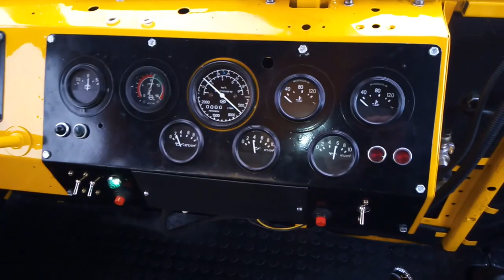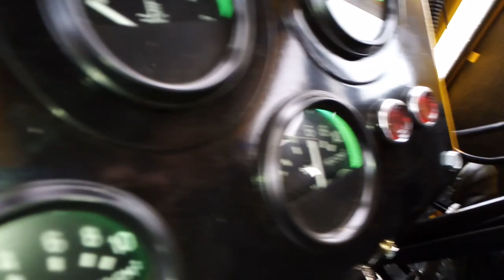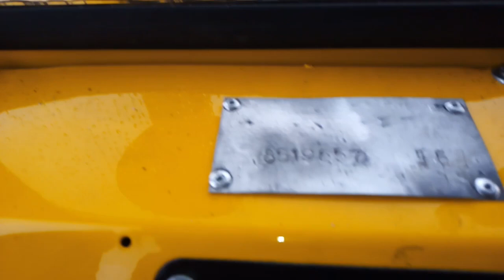КИРОВЕЦ К-700. ОБКАТКА. ТЕСТ ДРАЙВ. ОБЗОР ПРИЕМКИ ТРАКТОРА КИРОВЕЦ К-700 ПРЕДСТАВИТЕЛЕМ ИЗ Г.МИАСС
Всем привет и хорошего настроения!
В этом выпуске: приехал представитель из г. Миасс на приемку трактора Кировец К-700 который они отправили на капитальный ремонт. Будем заводить, обкатывать, по этому досмотрите видео до конца, думаю будет очень интересно.

Видеоролик как привезли трактор смотрите тут:

Вы полностью видели как привезли, как разбирали трактор, как его собирали, если еще не видели то переходите на мой канал:    подпишитесь если не подписаны, далее во вкладке видео ищите трактор кировец к-700 из г.миасс.